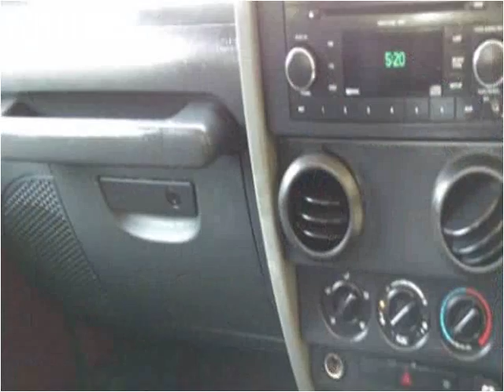2008 Jeep Wrangler Used Cars Kansas City MO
This 2008 Jeep Wrangler is available from Silver Eagle Auto Mall.